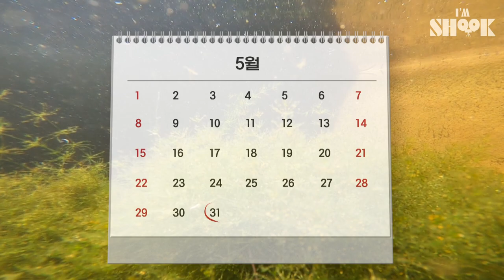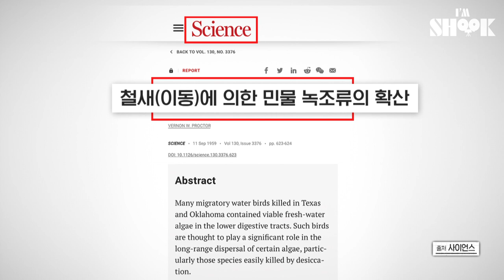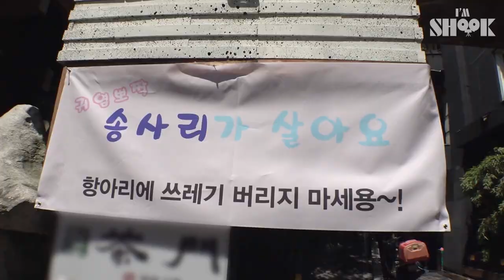Surprising Phenomenon Happening in an Empty Pot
Something, that couldn't and shouldn't have happened, happened in a pot in the middle of the city..!!!

The owner of a restaurant placed a jar in front of the store as a decoration.
He filled it with water to prevent people from throwing out cigarette butts.

He checked the jar after a few weeks, and found something that couldn't happened in the jar!

Stay with us til the end of this jar mystery xD